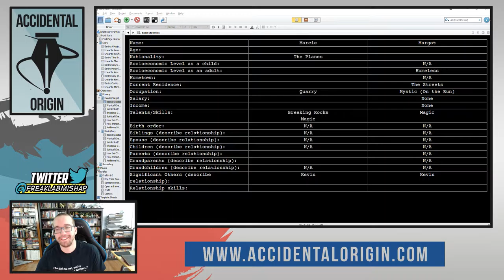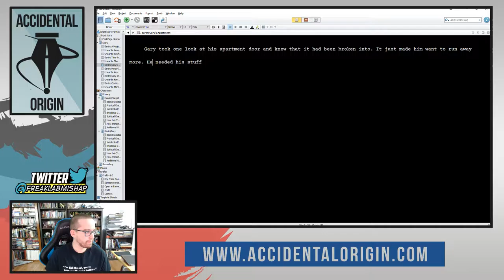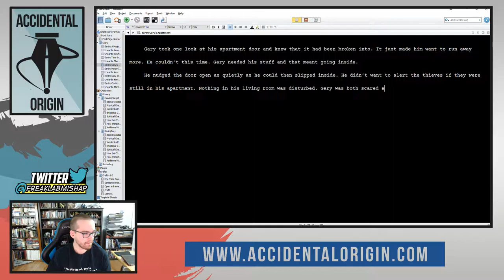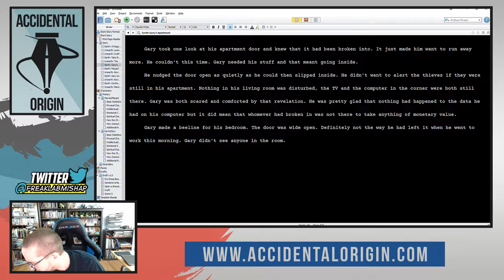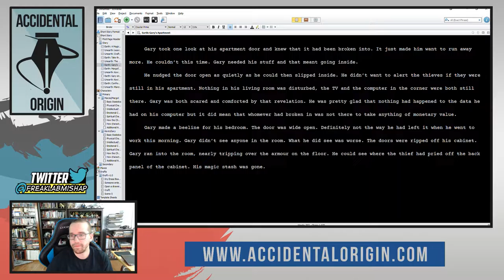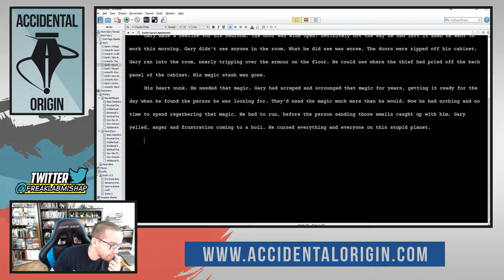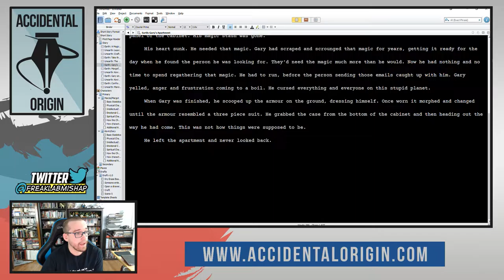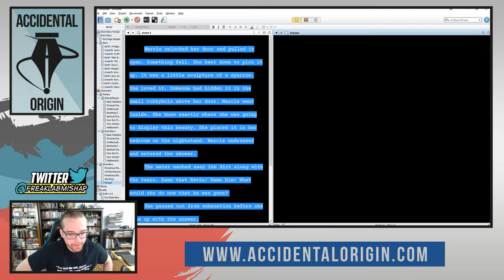Accidental Origin - Episode #44 (Part 3)